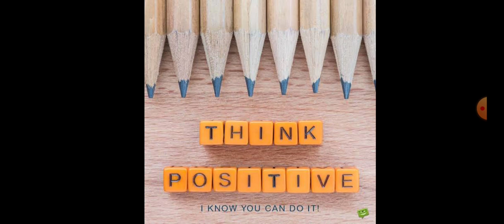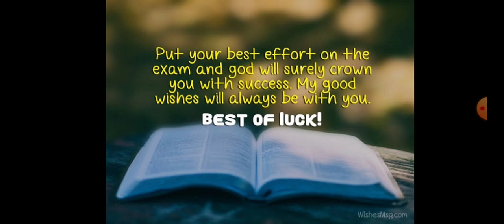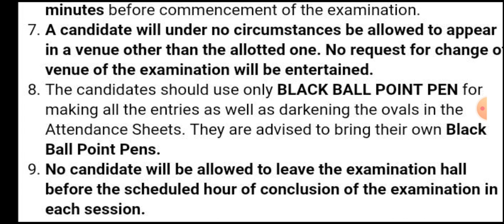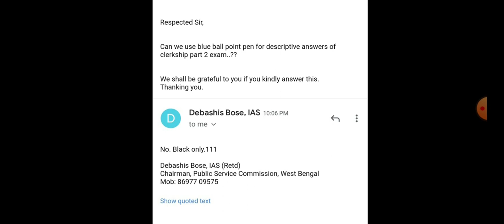Last minute tips for PSC CLERKSHIP MAIN Exam। Black or Blue Pen কি দিয়ে লিখবে? Best Wishes।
PSC CLERKSHIP MAIN EXAM. LAST MINUTE TIPS. BLACK OR BLUE PEN.